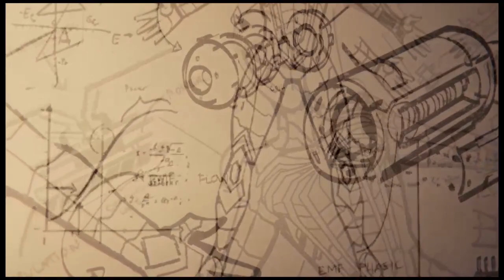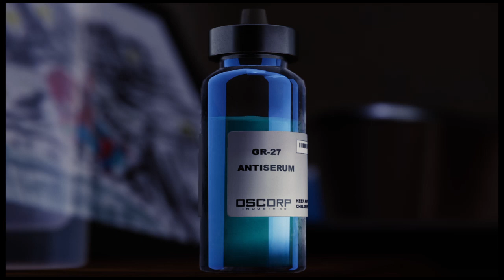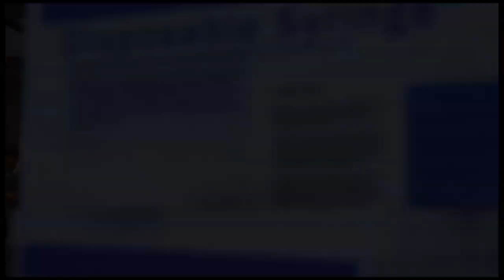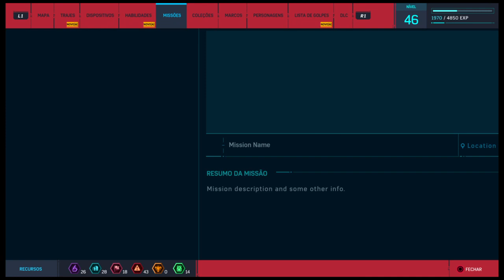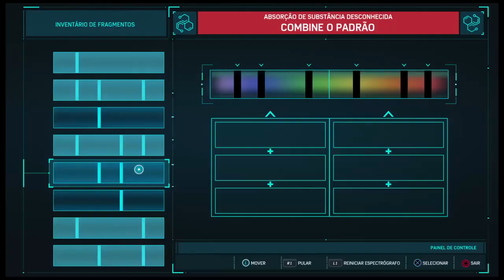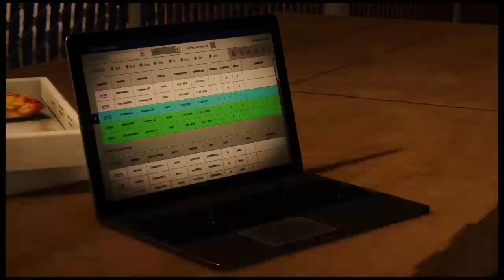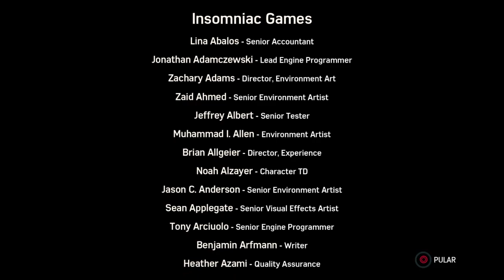Marvel's Spider-Man - Parte 8